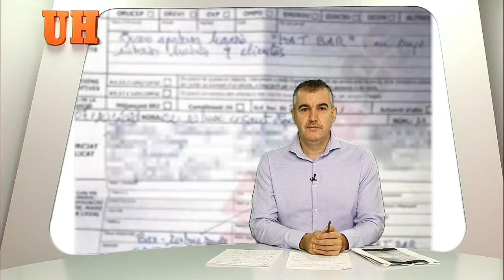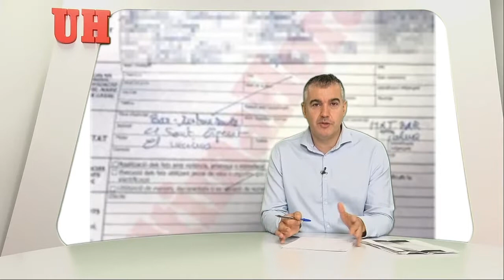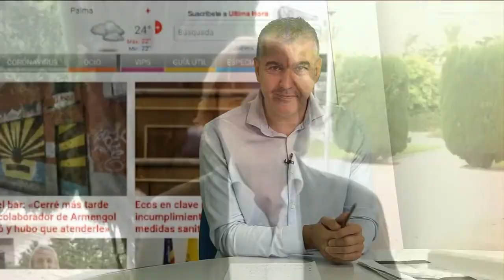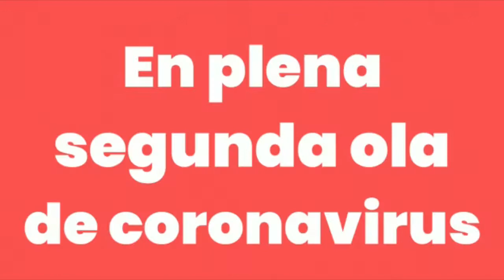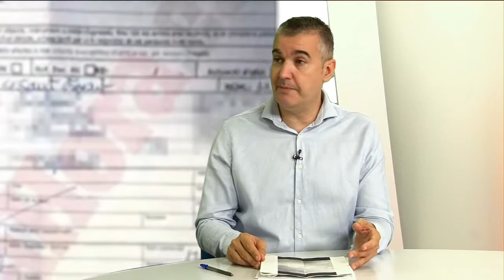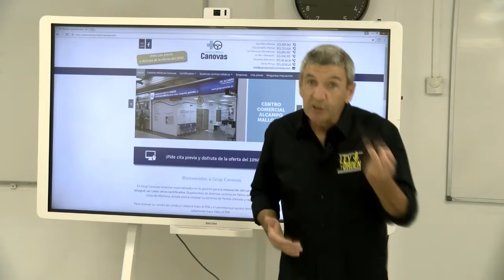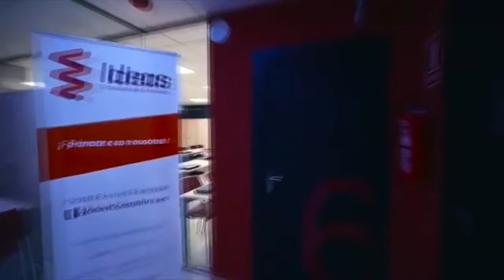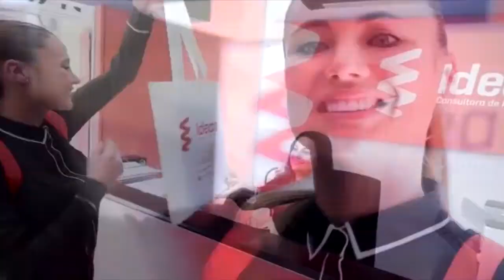Ley y Orden, especial 'Caso Armengol'